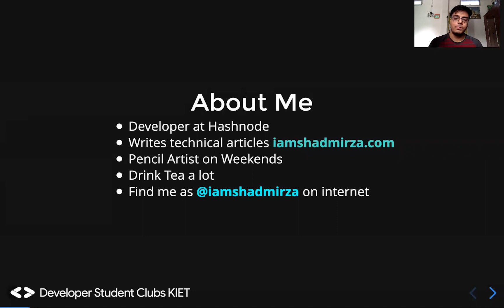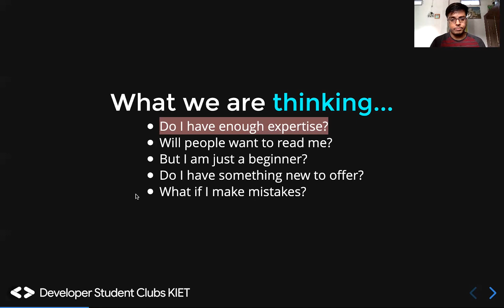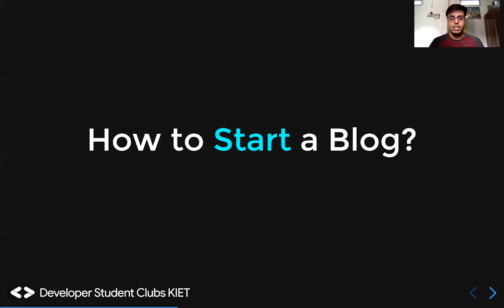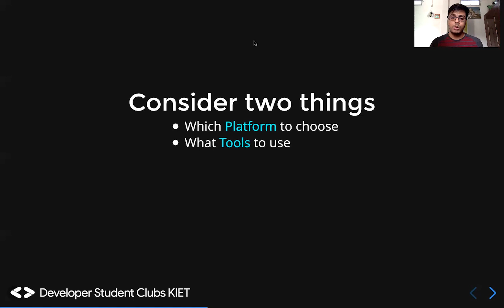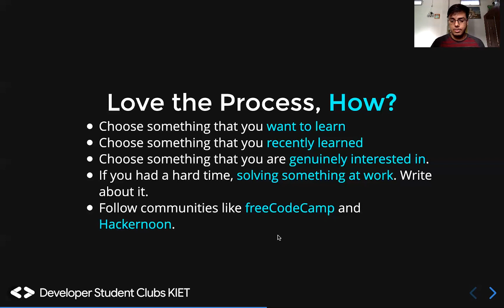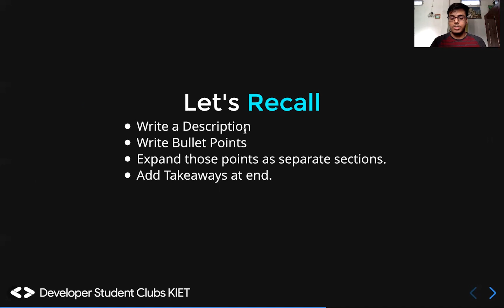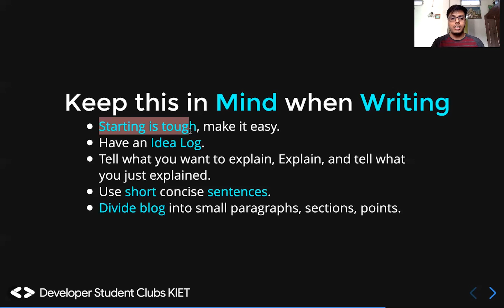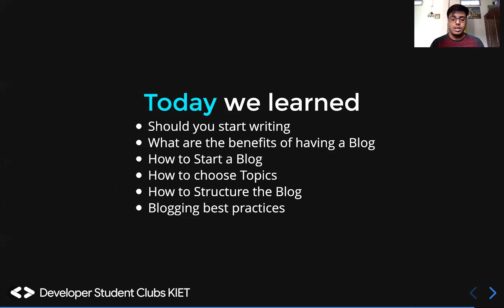How to be a Next Big Writer in Tech | Shad from Hashnode | DSC KIET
You grow when you give and the developer community is all about giving back. Technical Blogging is one profound way to do it. So let’s learn how to give back, how to write technical blogs, and grow as a developer.
To get you started with your blogging journey, we have Shad Mirza with us, from Hashnode, for the How to be a Next Big Writer in Tech session.

About speaker:
Shad is a Full Stack Engineer at Hashnode. He is a JS lover mostly working with Next.js, React Native, Node.js, and MongoDB. He is passionate about Technical writing and mentors developers to start their blogging journey